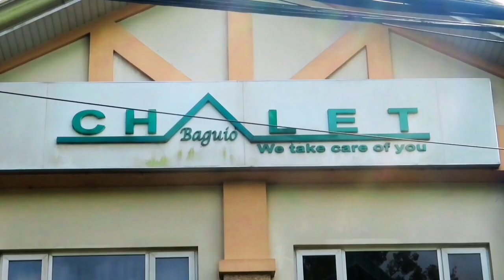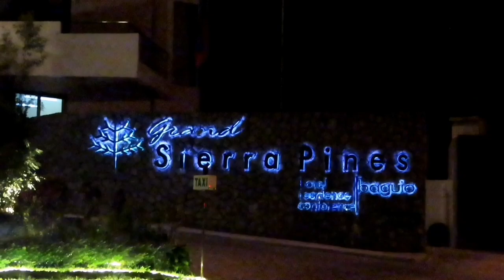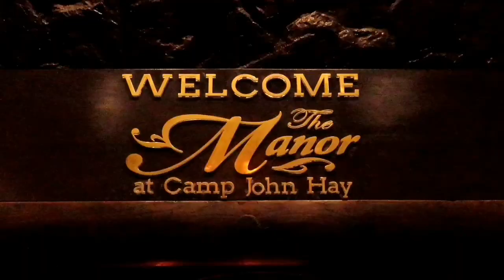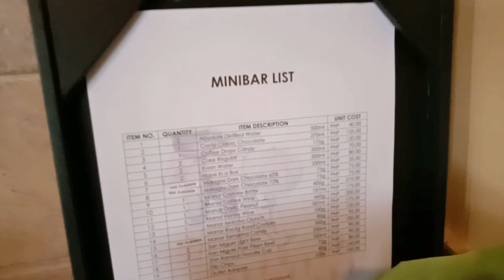Baguio | Top 10 Hotel in Baguio City | Hotel Travel Guide - Panagbenga Festival 2023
Hotel in Baguio
1. The Manor
2. Le Monet
3. The Forest Lodge
4. Grand Sierra Pines
5. G1 Lodge
6. Newtown Plaza
7. Chalet Baguio
8. Reddoorz Near Mines View Parm
9. 456 Hotel
10. Travelites Express Hotel